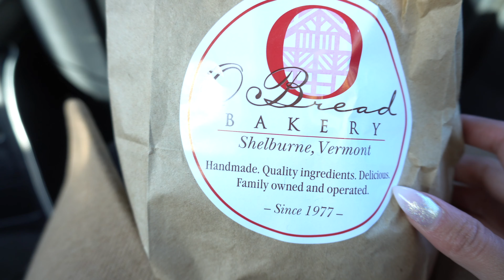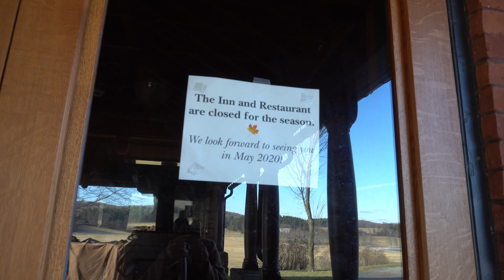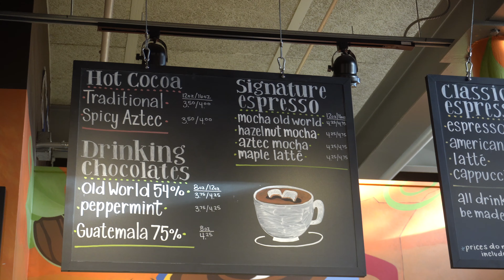Burlington, VT Winter Guide 2020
Our final day in Burlington, Vermont was mostly spent at Shelburne Farms since many places are closed on Christmas Eve. I absolutely loved visiting the Shelburne Farms resident Swiss cows and sampling their farmstead cheddar cheese. Afterwards, we headed over to Lake Champlain Chocolate factory in Burlington, Vermont before heading back to the hotel for the evening.